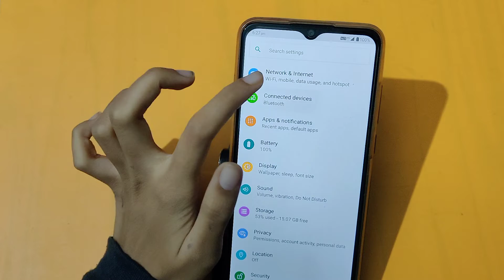How to connect Wi-Fi in LG | Wi-Fi connect kaise karen – [Hindi]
How to connect Wi-Fi in LG | Wi-Fi connect kaise karen